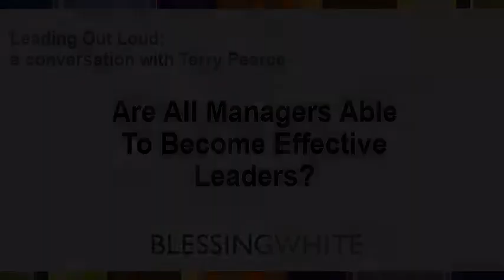Are All Managers Able To Become Effective Leaders? - Terry Pearce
Author and Teacher Terry Pearce on the challenges of the Leading Out Loud program. (c) BlessingWhite 2010